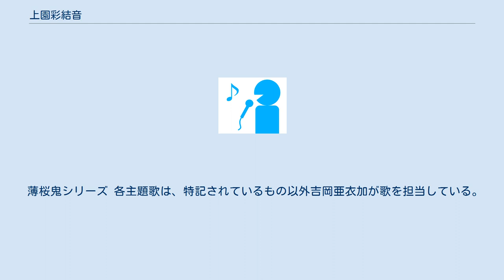上園彩結音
上園 彩結音（うえぞの あゆね、2月16日 -）は、日本の作詞家。
井筒日美の別名義である。
大阪府在住。
 作詞家・井筒日美の別名義。
 本名の井筒日美で作詞活動を続けていたところ、作曲家・伊藤賢治にめぐり逢い、オンラインRPGゲームのイメージソングにと声が掛かる。
しかしながらやむなき事情から別名義でのリリースとなる。
 それがきっかけで上園彩結音の名が誕生し、その後、本名と同時進行で活動の幅を広げている。
 上園名義では、得意とする古語や季語を織り交ぜた和の世界や、対極となる異国情緒溢れる世界観の他、ダークファンタジーや神話の世界をモチーフに、宗教的哲学的観点も含めて掘り下げた人生観、死生観などの表現を展開している。
 主には薄桜鬼シリーズをメインとした乙女ゲームに深く関わっている吉岡亜衣加、mao等に数多く提供中。
 薄桜鬼シリーズ 各主題歌は、特記されているもの以外吉岡亜衣加が歌を担当している。
 いざ、出陣！恋戦シリーズ STELLA GLOW オメガラビリンス アイドルデスTV テニスの王子様シリーズ ^ DTMマガジン2014年4月号「島崎流３　THE VOiCE」にて掲載